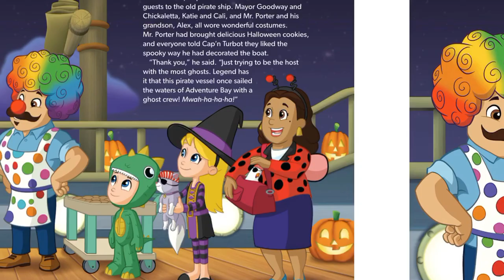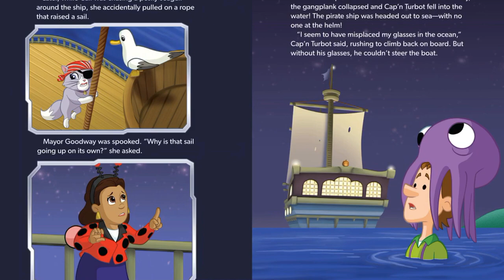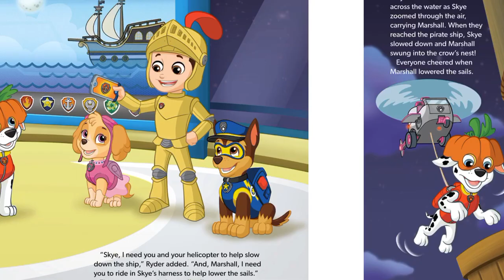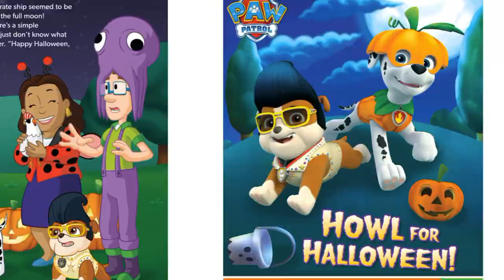Paw 🐾 Patrol Howl For Halloween 🎃 Story Book For Kids Read Along